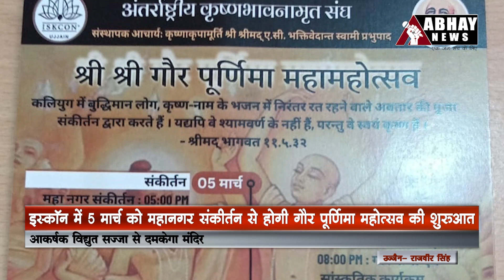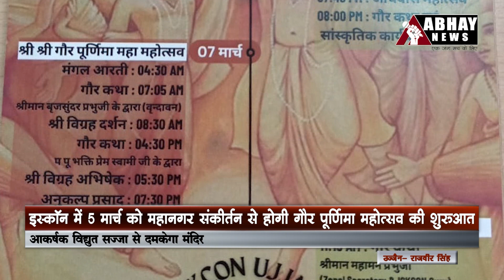उज्जैन की ताज़ा खबरें | Ujjain News and Updates | Abhay News, 03 March Noon Bulletin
- डॉक्टर के बजाए कम्पाउंडर ने किया इलाज, मरीज ने गंवाई जान
- विहिप और बजरंग दल ने कलेक्टर को ज्ञापन सौंपा
- इस्काॅन में 5 मार्च को महानगर संकीर्तन से होगी गौर पूर्णिमा महोत्सव की शुरुआत
- होली से शीतल जल से स्नान करेंगे बाबा महाकाल
- विश्व श्रवण दिवस पर सिविल हाॅस्पिटल में लगा कैम्प